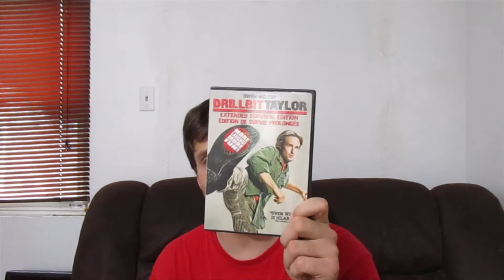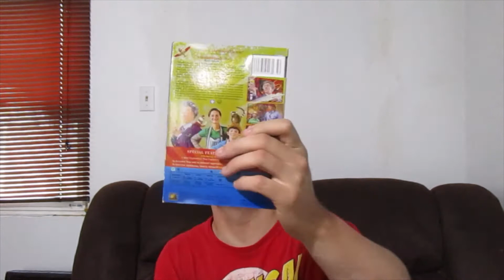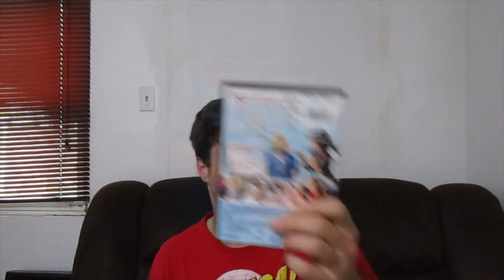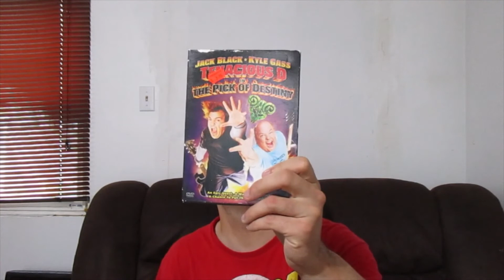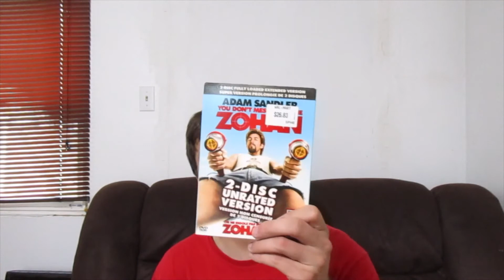My Entire movie Collection part 1